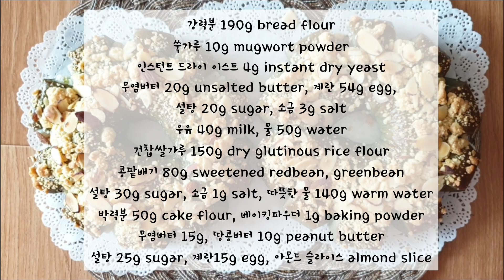찹쌀떡 넣은 쑥빵 만들기 mugwort glutinous rice Bread recipe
안녕하세요.
오늘은 쑥빵에 찹쌀반죽을 넣어서 구웠어요.
쫀득하고 소보로의 고소함도 있는 식감입니다.
쑥빵반죽, 찹쌀반죽, 소보로를 차례대로 만드는 작업이 필요합니다.
추워질수록 물의 양과 발효시간은 더 늘어날수 있어요.
시청 감사하고 11월에도 건강하세요~!

(2개 분량)
강력분 190g, 쑥가루 10g, 인스턴트 드라이 이스트 4g
무염버터 20g, 계란 54g, 설탕 20g, 소금 3g
우유 40g, 물 50g
건찹쌀가루 150g, 콩팥배기 80g, 설탕 30g, 소금 1g, 따뜻한 물 120~140g
박력분 50g, 베이킹파우더 1g, 무염버터 15g, 땅콩버터 10g
계란 15g, 설탕 25g, 아몬드 슬라이스

1.빵재료를 제빵기에 넣고 반죽 두번 돌립니다.
2.첫번째발효 45~50분 하는 사이 건찹쌀가루에 소금, 설탕
콩팥배기, 따뜻한물을 넣고 반죽합니다.
3.박력분, 땅콩버터를 크림화하고 설탕을 넣고 섞다가 계란을 넣고
주걱을 가르듯이 고슬고슬하게 만듭니다.
4.첫번째발효가 끝나면 반죽을 2등분해서 중간발효합니다.
5.반죽을 길게 밀어펴서 찹쌀반죽을 넣고 성형한후
두번째발효 40분 합니다.
6.가위집을 낸후 계란을 칠하고 소보로를 올려서
아몬드 슬라이스로 장식합니다.
7.180도 오븐을 예열해서 20분 소보로가 노릇해질때까지
구워줍니다.

(2 pieces)
190g strong flour, 10g mugwort powder, 4g instant dry yeast
Unsalted butter 20g, egg 54g, sugar 20g, salt 3g
40g milk, 50g water
150g dry glutinous rice flour, 80g Sweetened Redbeans, greenbeans,
30g sugar, 1g salt, 120~140g warm water
50g cake flour, 1g baking powder, 15g unsalted butter, 10g peanut butter
15g eggs, 25g sugar, sliced almonds